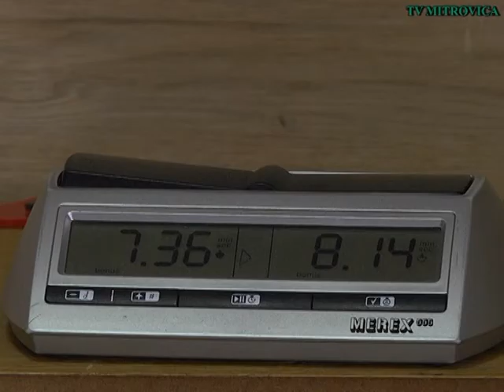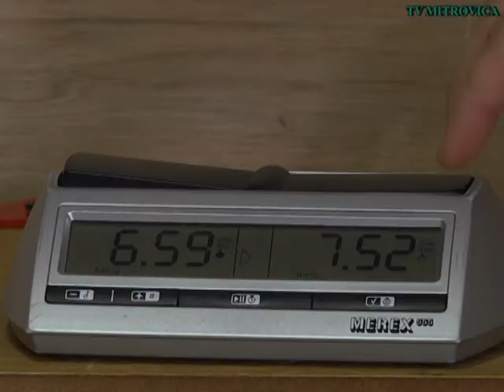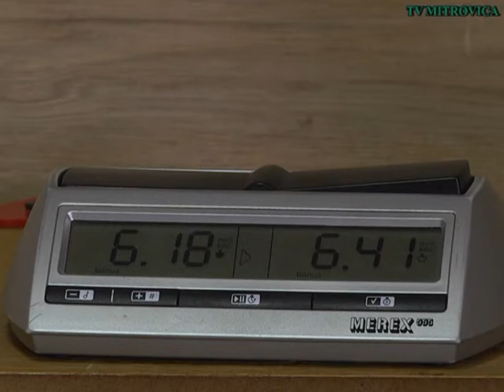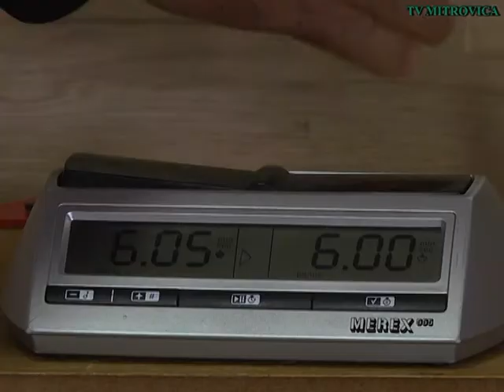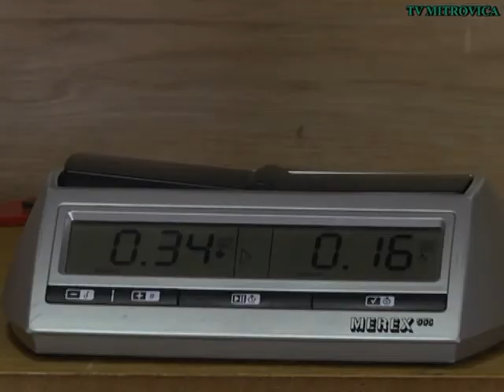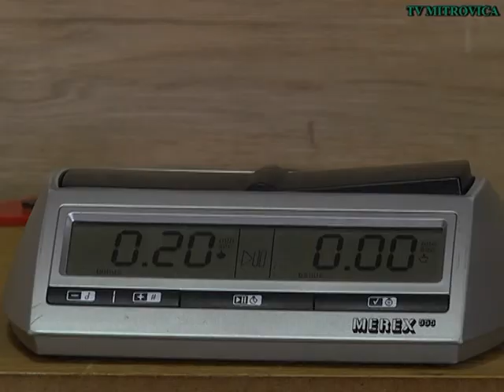Shah në TV Mitrovica, 25 05 2020 Hysen Hyseni & Drilon Rashica